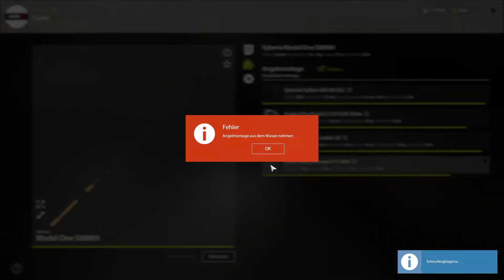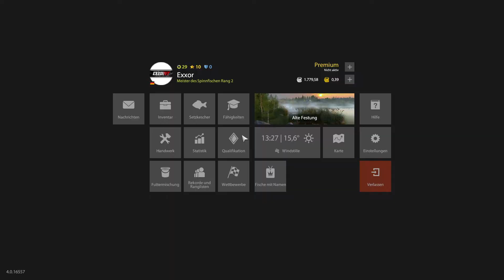Russia Fishing 4 #05 wieder alte Festung Spinnfischen ( + beifang )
─ Links

Folgt mir für mehr gute Zeiten :D
Ein Abo auf Youtube & ein Follow auf Twitch - Instagram Kostet euch nichts!

─ Kanal